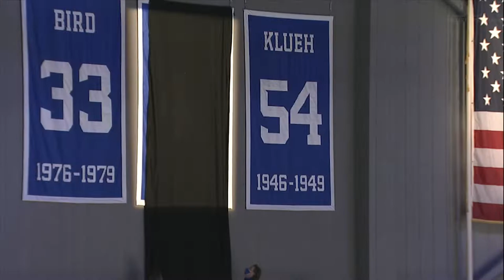Indiana State Men's Basketball: Highlights vs. Southern Illinois (2-19-22)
Checkout these highlights from Indiana State Basketball's game versus Southern Illinois on February 19, 2022 at the Hulman Center. Presented by McDonald's.